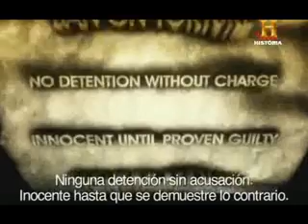Leyes Antiterroristas---Estado de excepción encubierto=Nazismo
¿Quién puede ser detenido en España como terrorista?
El artículo 571 del vigente Código Penal de 1995, define a los terroristas como :"los que perteneciendo, actuando al servicio o colaborando con bandas armadas, organizaciones o grupos cuya finalidad sea la de subvertir el orden constitucional o alterar gravemente la paz pública cometan ataques contra edificios o infraestructura de transporte o comunicaciones mediante el uso de artefactos explosivos o mediante incendio que conlleve riesgo de lesiones o muerte."
Por su parte, el artículo 572, condena a la pena de veinte a treinta años a quien : "perteneciendo, actuando al servicio o colaborando con las bandas armadas, organizaciones o grupos terroristas descritos en el artículo 571, cause la muerte de una persona."
Todos los sospechosos de terrorismo son recluidos una vez arrestados en situación de incomunicación que puede durar hasta 13 días y se declarará el "secreto del sumario", por lo que la defensa no tendrá a su disposición los resultados de las investigaciones que se realicen en la fase instructora.
Las personas detenidas en situación de incomunicación no tienen derecho a:
Informar a familiares o una tercera persona de su elección sobre el arresto y el lugar de detención.
Recibir y enviar correspondencia y otras comunicaciones.
Recibir visitas de religiosos, médico privado, familiares, amigos o cualquier otra persona.
Durante este período de instrucción, no tienen derecho a contratar a un abogado de su elección y su defensa será siempre encargada a un abogado "del turno de oficio". El incomunicado no podrá entrevistarse en privado con su abogado "de oficio" en ningún momento.
Causas en las que se ha aplicado: ETA.-GAL-Terrorismo islámico-Movimiento anarquista